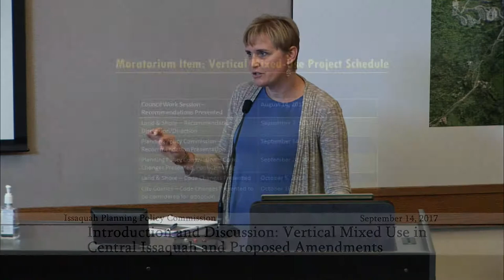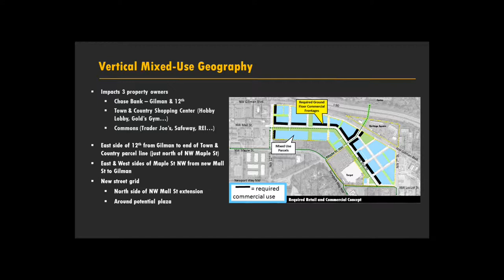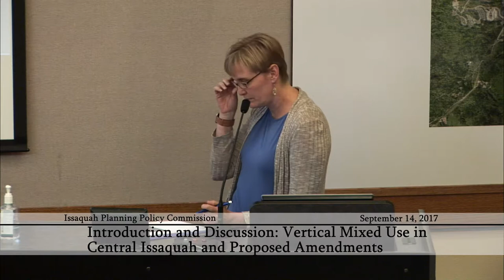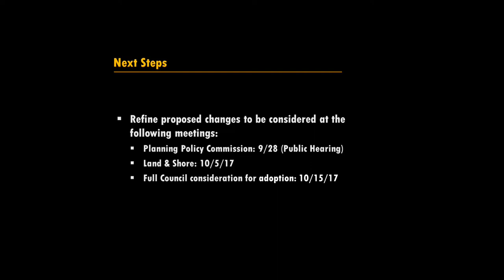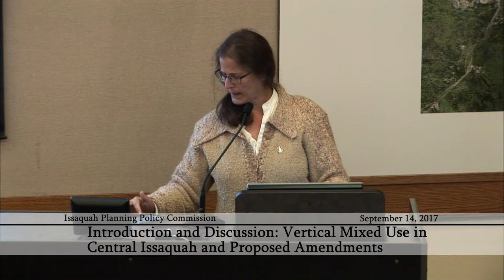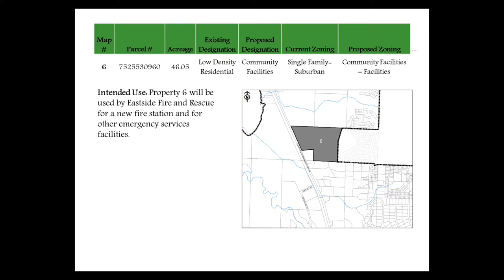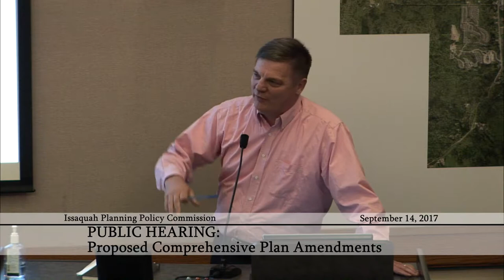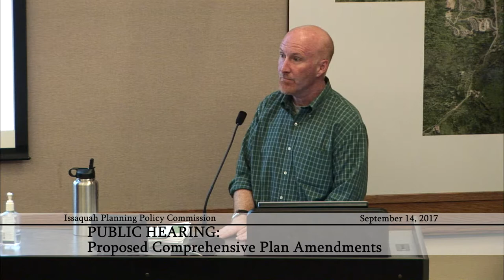Issaquah Planning Policy Commission - September 14, 2017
0:01:30 - Introduction and Discussion: Vertical Mixed Use in Central Issaquah and Proposed Amendments
1:24:45 - Public Hearing: Proposed Comprehensive Plan Amendments